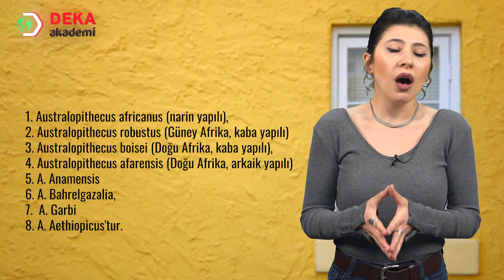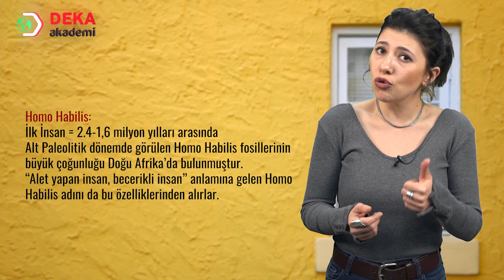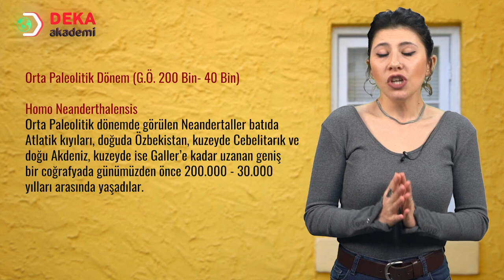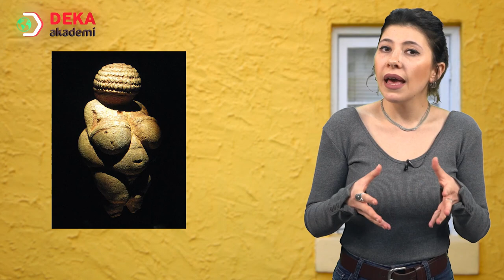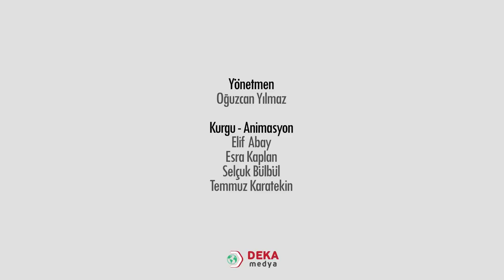003 - Sosyal Bilgiler -ÖABT -Antropoloji - İnsanlığın Doğuşu - ÖZGE DEMİREL